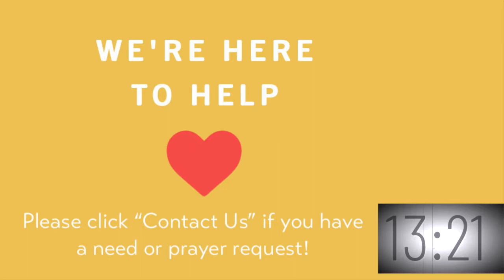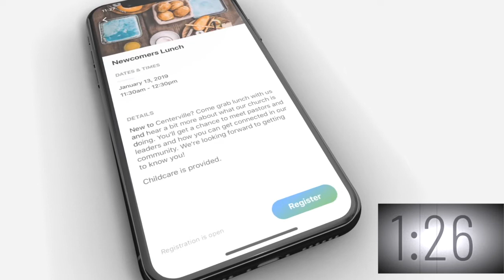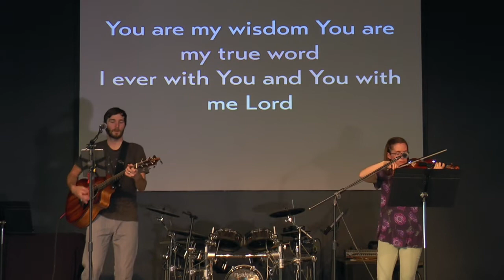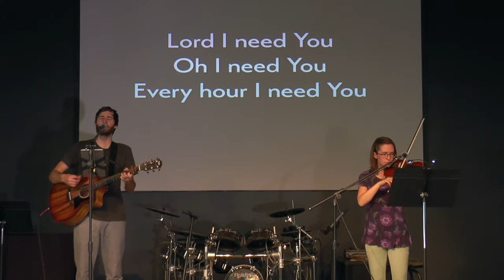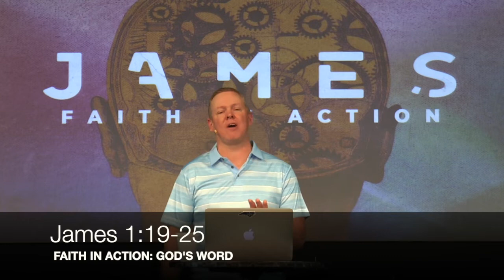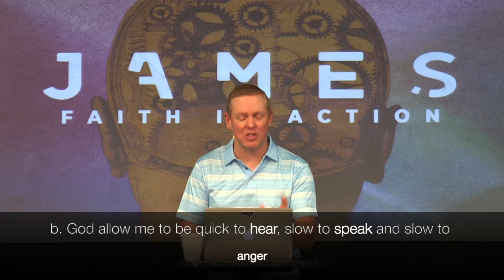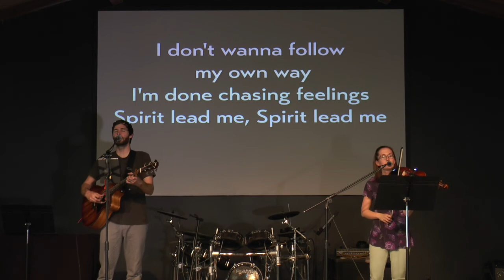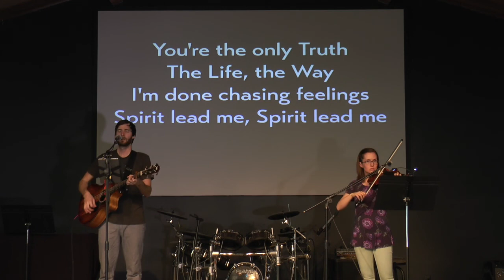May 3rd Sunday Service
Join us as we jump in the book of James and see our faith in action.

You can also access everything by downloading our church app. Search your app store for "Church Center" and look for Connection Church Spearfish.